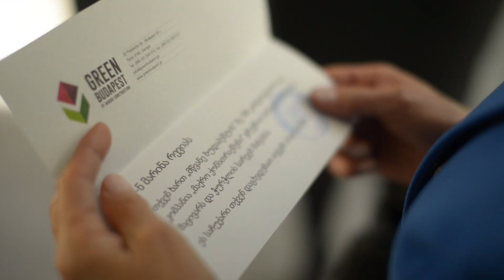Green Budapest ის მე - 100 კონტრაქტორი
ქალბატონმა მარინა რევიამ Maqro Construction -სგან საჩუქრები მიიღო